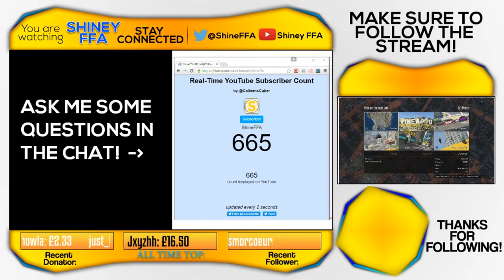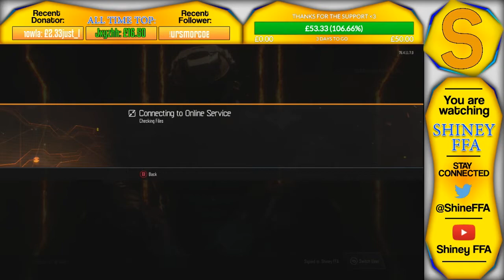HE HIT A SICK CLIP! [FUNNY STREAM HIGHLIGHTS!]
As usual the streams are SO funny! That clip was nasty.